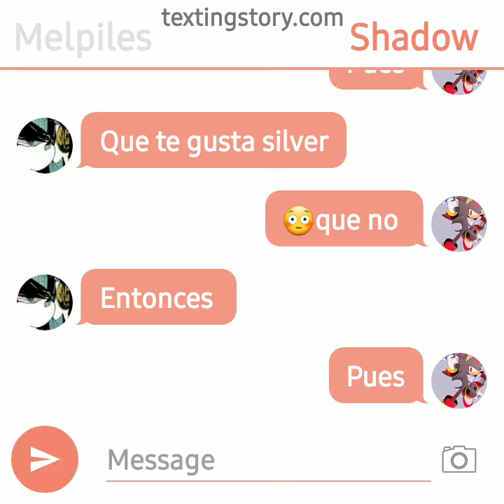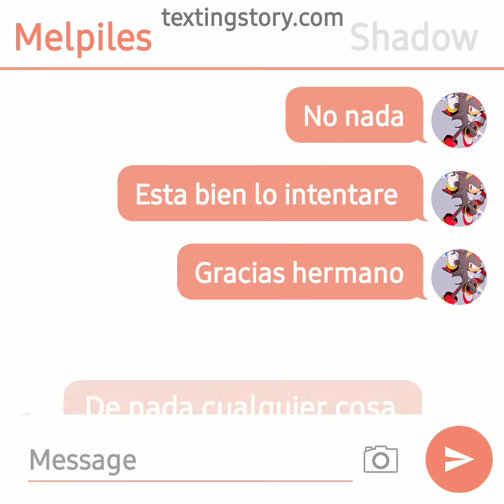sonadow 2 parte pidiendo ayuda a melpiles